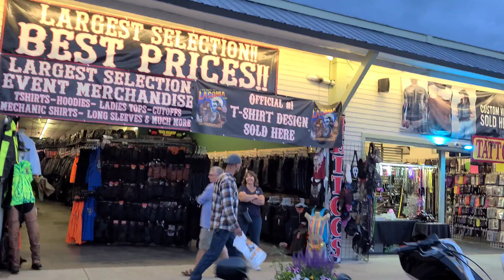Laconia Bike Week 2024 - Saturday Evening Stroll Around Weirs Beach / Rally Headquarters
Welcome to the 2024 Laconia Bike Week! Join me for a Saturday evening stroll around the bustling Weirs Beach, the heart of the rally headquarters. In this video, you'll experience the electric atmosphere, stunning bikes, and vibrant crowds that make this event a must-see for motorcycle enthusiasts.

🚴‍♂️ Highlights:

Scenic Walk: Take in the picturesque views of Weirs Beach as the sun sets, creating a perfect backdrop for an unforgettable evening.

Custom Bikes: Marvel at the incredible variety of custom motorcycles, from classic designs to cutting-edge innovations.

Street Vendors: Explore the diverse range of street vendors offering unique merchandise, delicious food, and motorcycle gear.

Rally Headquarters: Get a close-up look at the central hub of activities, where bikers from all over gather to celebrate their passion.

Whether you're a long-time attendee or a first-time visitor, this video offers a front-row seat to one of the most exciting nights at Laconia Bike Week.